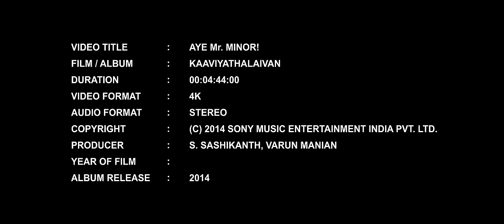Kaaviyathalaivan - Aye Mr. Minor Video | A.R.Rahman | Siddharth, Prithviraj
Watch Aye Mr. Minor sung by Haricharan & Shashaa Tirupati for Kaaviyathalaivan. Aye Mr. Minor is beautiful love ballad. The song features Siddharth & Anaika and is reminiscent of the era of the 40's.

Video Name - Aye Mr. Minor
Movie - Kaaviyathalaivan
Singer - Haricharan & Shashaa Tirupati
Director - Vasanthabalan
Starring - Siddharth, Prithviraj, Vedhika, Anaika
Producer - Varun Manian, Sasi Kumar
Studio - Y NOT Studios